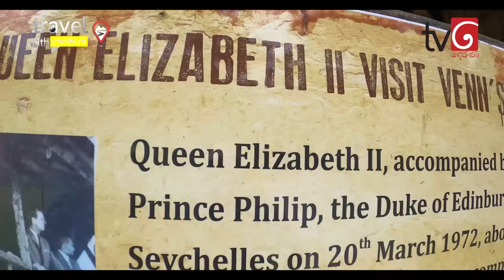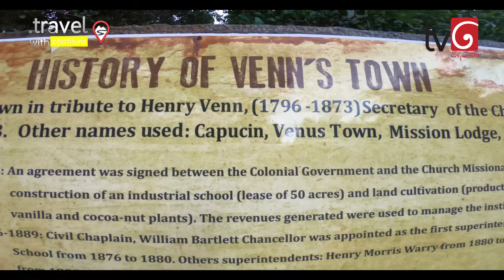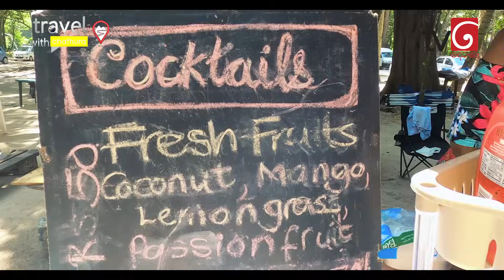Travel With Chatura | Seychelles (සීෂෙල්ස්) (Vlog 230)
Special thanks to Mr. Conrad Mederic
Seychelles High commissioner to Sri Lanka
Mrs. Sherin Francis-CEO -The Board (STB)
Miss Lakshi Jaya
Seychelles High commission to Sri Lanka

සීෂෙල්ස් යනු ඉන්දියන් සාගරයේ මධ්‍ය-නිරිත දෙසට වන්නට, මැඩගස්කරය දූපතට සමීපව පිහිටා ඇති දූපත් සමූහයකින් සැදුණු රටකි. අප්‍රිකා මහාද්වීප කලාපයට අයත් මෙම රට 100,000කට අඩු ජනසංඛ්‍යාවක් සහිත වූවකි. පැරණි සාගරික ගිනි කඳු ශේෂ වීමෙන් සහ නොගැඹුරු මුහුදින් ඉහළට වැඩුණු කොරල් පර ශේෂයන්ගෙන් මෙම දූපත් සමූහය සැදී ඇත. අප්‍රිකාවෙන් විටින් විට පැමිණියවුන්ගෙන් මුලින්ම ජනාවාස වූ මෙම දූපත් පසුව මුහුදු මංකොල්ලකරුවන් සඳහා පාරාදීසයක්ව පැවතුනි. පසුව ප්‍රංශයේත්, බ්‍රිතාන්‍යයේත් යටත් විජිතයක්ව පැවති මෙම දූපත් 1976 වසරේදී ස්වෛරී රාජ්‍යයක් බවට පත් විය. මේ වන විට මෙම රාජ්‍යය සර්වජන ඡන්දයෙන්න් පත් වූ විධායක ජනාධිපතිවරයකු සහ පාර්ලිමේන්තුවකින් පාලනය වේ. මෙහි අගනවර හා විශාලතම නුවර වන්නේත් වික්ටෝරියා නුවරයි.